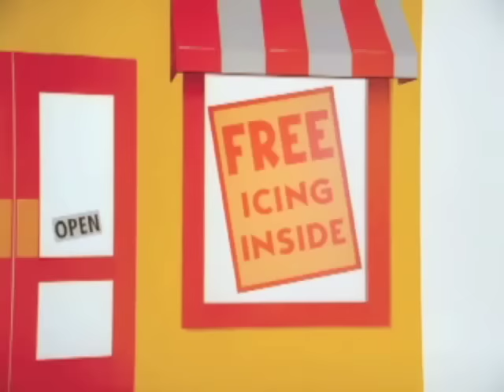Eggo Swirls "Bakery" Eggoman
Eggoman is foiled again. This time, he enters a fake bakery facade and falls into a toaster trap where he is turned into delicious Eggo Mini Toaster Swirls. Leggo my Eggo! Agency: Leo Burnett, Director: Jordan Brady, Costumes: Stan Winston Studios. Voice of Eggoman: Doug James; CW/CD: T.S. Elliott, AD/CD: Peter Lohmeier. First aired in 2005. VO: Barrie Buckner. Editorial/Post: Deb Schimmel, Optimus;